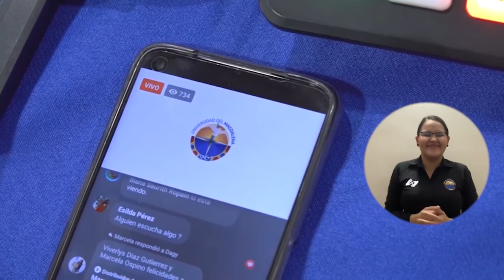BA317_UNIMAGDALENA ENTREGÓ NUEVOS PROFESIONALES A LA REGIÓN Y AL PAÍS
La Universidad del Magdalena otorgó nuevos títulos de distintos Programas de la modalidad de pregrado presencial de sus diferentes facultades. En total fueron 736 profesionales de la Alma Mater, quienes conectados a través de la plataforma Zoom desde sus residencias en distintos lugares de Colombia e incluso algunos desde otros países en los que se encuentran, asistieron a su ceremonia de graduación virtual.